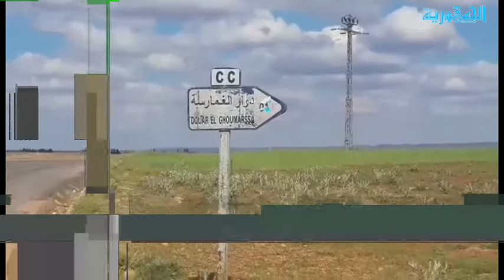دوار الغمارسة بسعيدة خارج مجال التنمية